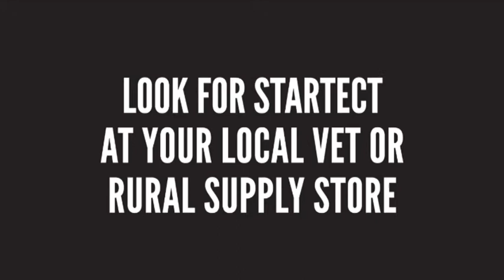Pfizer - Startect Launch TVC